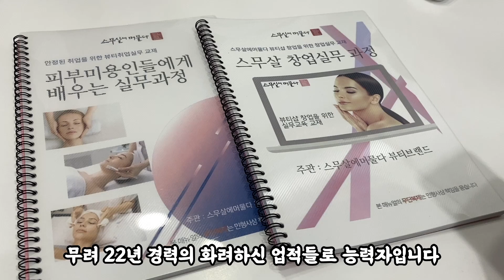가족들 피부관리 받았어요! (윤곽, 여드름, 물광) 스무살에 머물다 천안아산피부자격증 5회 완성! | 엄마후티비